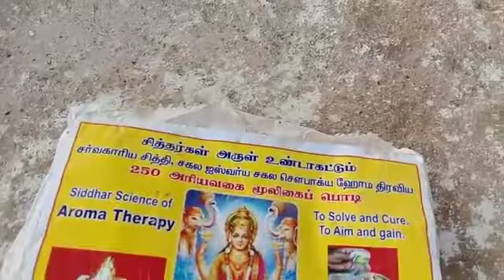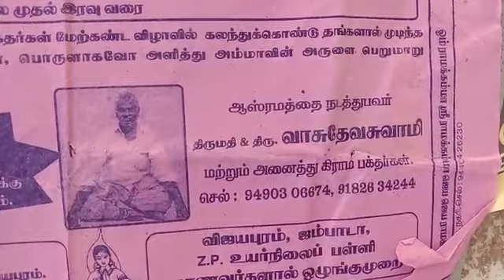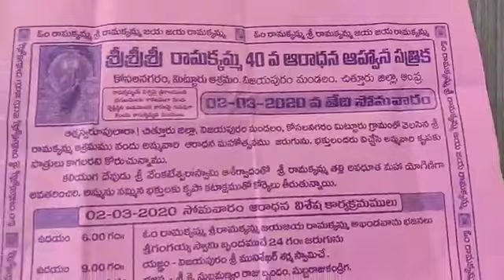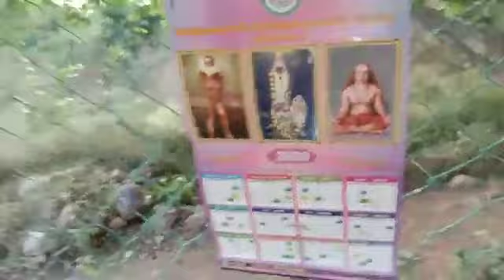29.2.20,ANDHRA SIDDHAR RAMAKKAMMA SEEDER JEEVASAMADHI GURUPOOJA,KOSALANAGARAM,YOGADHANDAM,CHENNAI